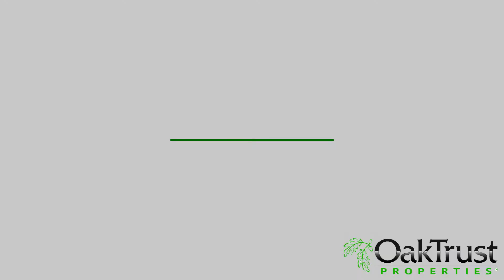OTP Performance Guarantees: Better Residents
Part two of the OTP Performance Guarantees Series is out NOW! ✅

Our second performance guarantee for our owners is...

Better Residents  ❗

If the resident we place in the property gets evicted within the first 12 months, we will refund the leasing fee!

To find out more about the services Oak Trust provides for you, follow this